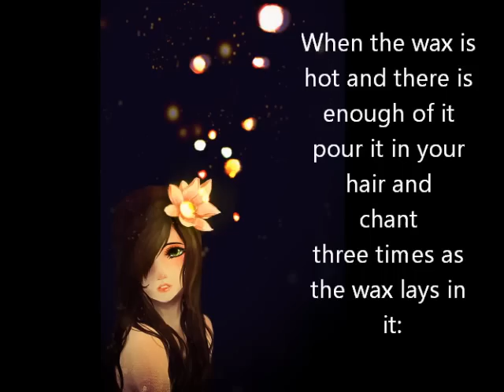*Spells by AnalieSkywind* Hair Lengthening Spell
I hope you guys enjoy this spell.